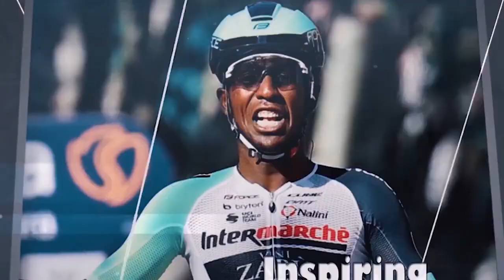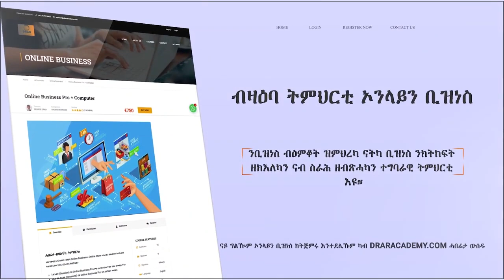ካብ ኩሉ ሰብ ንላዕሊ መሰላት ዝነበራ ንግስቲ - Interesting Facts about the Queen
ናይ ዕቤት መጸሓፍቲ ምስእትደልዩ 👈 For Books